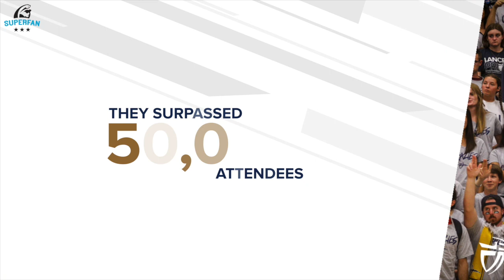California Baptist University Shatters Attendance Records with SuperFan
California Baptist University Shatters Attendance Records with SuperFan and Total Department Buy-In!